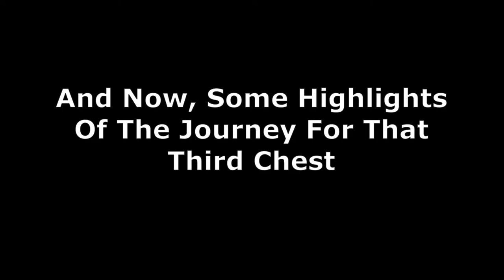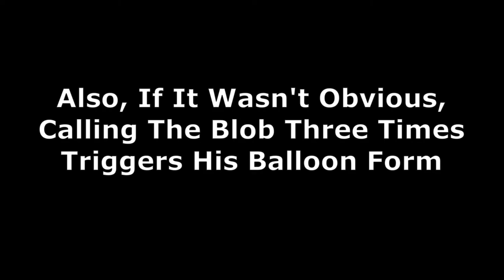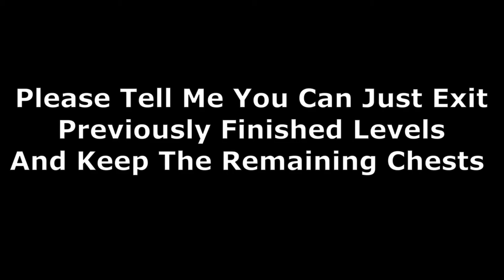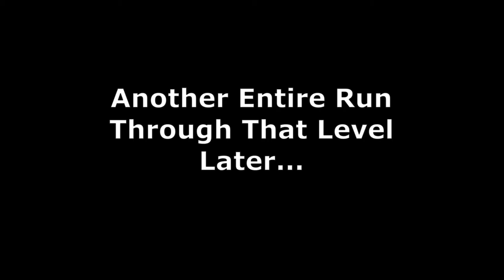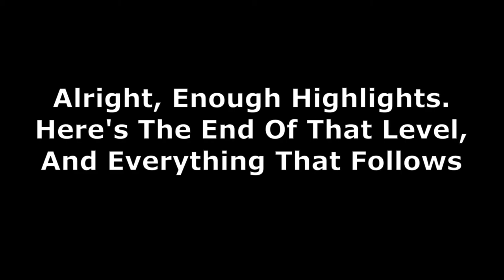A Boy and His Blob (Wii) - Level 3–7 (Pt.2) & Bonus 3—7 — GameClips Library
This Clip's Contents:
- Level 3 - 7 (Third Chest)
- Bonus 3 - 7
- 0:22 — Reward 3 - 4 (Room of Blobs / SOUNDTEST)

Miscellaneous Content:
- Holding Jump Allows You to Accelerate Up Air-Currents
- Calling Blob 3 Times Automatically Transforms Him Into a Balloon
- Death by Drowning
- You Don't Retain Chests When Exiting Levels Via Menu
- Jellybeans Used: Hole - Rocket